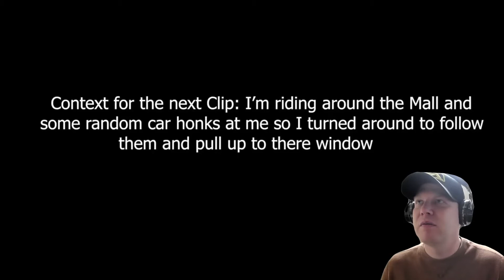Reaction Video - MOTO MOMENTS 2021 #50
ANGRY, HECTIC & COOL MOTO MOMENTS 2021 [Ep.#50]